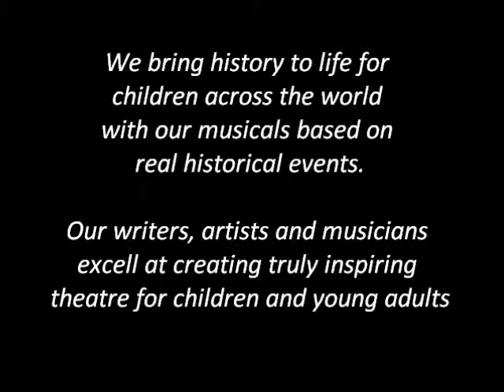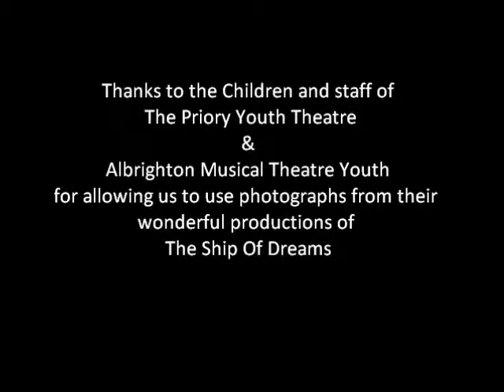Ship of Dreams Educational Musical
Educational Musicals specialise in creating fun and factual musicals for children world wide.